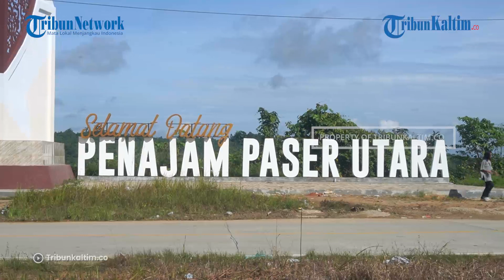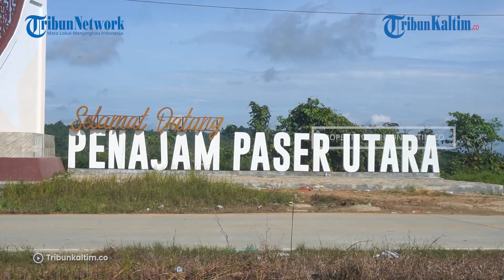Buka 58 Ribu Lapangan Kerja, Investasi Korsel di IKN Nusantara Capai Rp 94 Triliun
Korea Selatan dikabarkan akan mengucurkan investasi jumbo senilai 6,73 miliar dolar AS atau Rp 94 triliun di Ibu Kota Nusantara, Kalimantan Timur.

Diketahui, Indonesia melibatkan Korea Selatan dalam berbagai sektor pembangunan di IKN Nusantara.

Dilansir dari Tribunnews.com, hal ini disampaikan Menteri Luar Negeri Indonesia (Menlu RI) Retno Marsudi di acara Perayaan 50 Tahun Hubungan Bilateral Indonesia - Korea di kantor Kementerian Luar Negeri Jakarta, Kamis (26/1/2023).

Editor: Rio